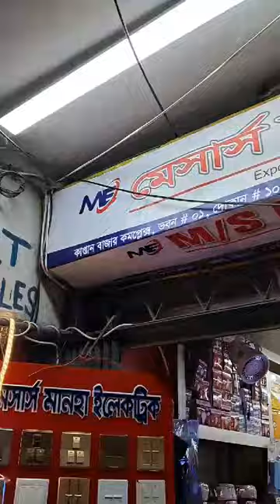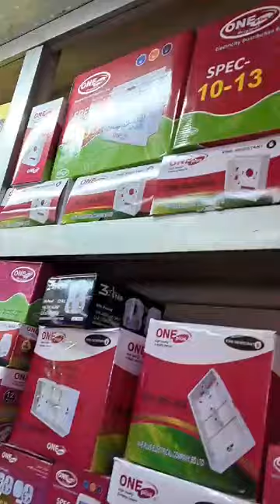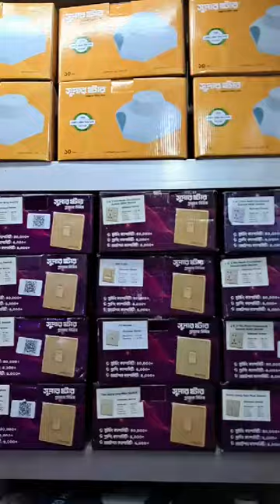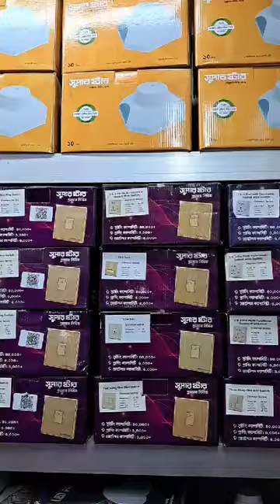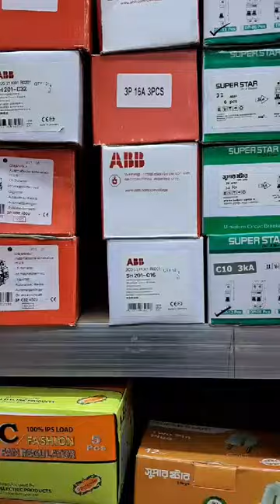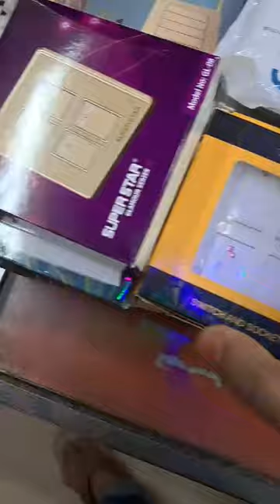সব ধরনের উন্নত মানের সুইচ লাইট ফ্যান এভরিথিং এখানে পাওয়া যায়।ঢাকা বাংলাদেশ🇧🇩🇧🇩💝💝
যাদের ভালো মানের প্রয়োজন শুধু তারাই এখানে নাম্বার দেওয়া আছে নাম্বারে কল করে জেনে নিবেন

এই দোকানদার ভাই খুবই একজন বিশ্বস্ত লোক নিঃসন্দেহে এখান থেকে মাল ক্রয় করা যায়। ঢাকা কাপ্তান বাজার বাংলাদেশ।।

লোকেশন কাপ্তান বাজার ঢাকা।